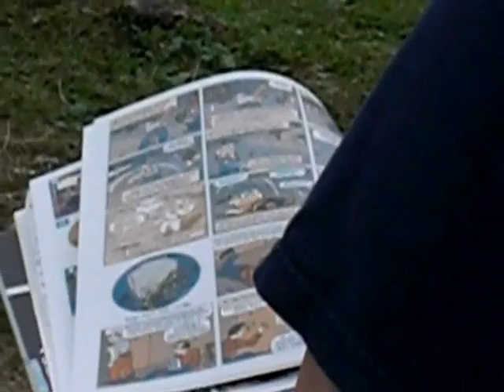South-Park-Fantreffen 2009 - Teil 2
Vom 7. bis 9. August 2009 fand das neunte "South Park"-Fantreffen in Mainz-Kastel statt. Dies hier ist der dreiteilige Film zu diesem Event.